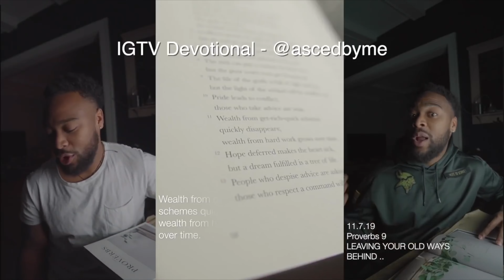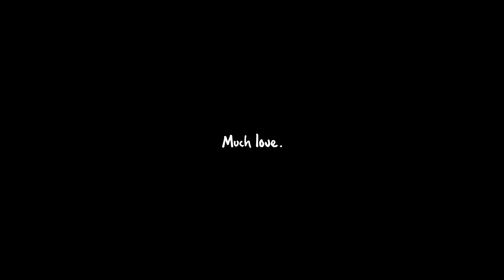I Rejected God.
I Rejected God- Deconstructing My Faith and Christianity

In the last year my spiritual deconstruction has taken up a lot of space in my life, I have even considered leaving Christianity for good. I want to share with y'all how I went through this process and where I am now. I hope this helps you if you're going through a spiritual journey too. Don't be afraid to ask questions.

Hey fam, I'm Ced.
I'm a retired NFL player and full-time husband, father, and content creator. Yes, I put "full time" husband and father not because I look at is a "job" but, I treat it as my first occupation as to where I put most of my time and energy in to succeed and be present in these roles of being the best husband and father I can be. It's kinda crazy that what I do full-time for work is content creation because I never saw myself doing this, honestly, I never knew what I'd be doing outside of playing football. Football was all I ever knew since I was 10 years old, everything I ever did in my life related back to football from the way that I think, eat, sleep, make decisions and view life. These ways of thinking brought much success in the world in the football world, from earning a full-ride D1 scholarship to the University of Minnesota to being drafted to the Miami Dolphins in the 5th round. In my life now, I have to still keep the same mentality that brought me all the success in the football world but switch up the execution and game plan to become the best husband and father that I can be. This is what I do here on Football to Fatherhood and I hope you can tag along with me on this journey and become a part of the fambam!

Much love,
Ced ❤️

Computer - Mac Mini
Monitor - LG 48" 4K Curved
Cal Digit
Editing Beast!
Cameras:
• Main Camera Sony A7Siii
• Second camera - Sony A7iii
Lenses:
• Sony G Master 24MM 1.4
• Sony Zeiss 40Mm 2.0
• Mitakon 50MM 0.95
• Sony G Master 85MM 1.8
Mic's:
When I'm sitting down at my desk. Rode NTG8
On my camera - Sony ECM B1M
Slider:
RhinonArc II
Software:
Final Cut Pro X